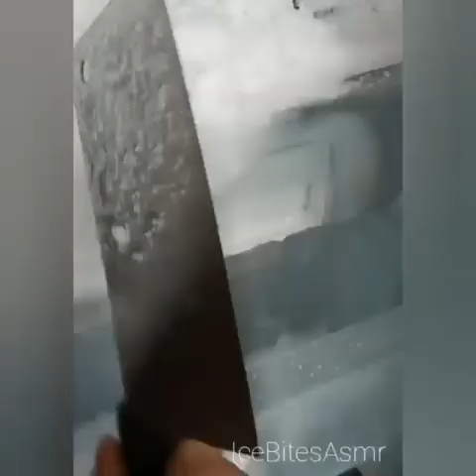[ASMR] FREEZER FROST SCRAPING/CHOPPING W/ KNIFE 氷をこする音 | FROST ICE EATING 얼음 먹기 🤗😍😋